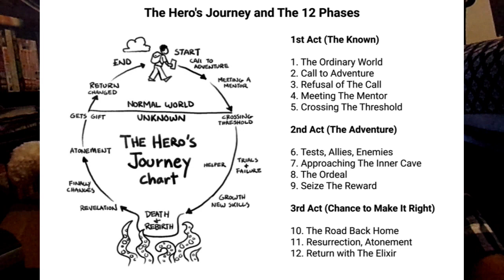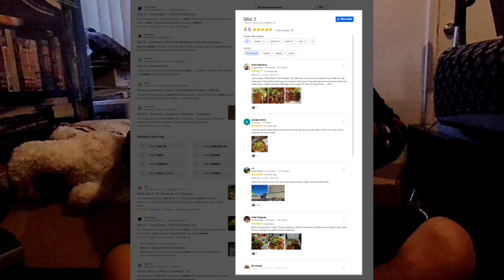Jack's Review: The Super Mario Bros Movie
Here we go! This is my review of the Super Mario Bros movie, a joint project between Illumination and Nintendo. Is this really the flop the critics say it is or does the audience see something they can't?

And to my editor, yes, I know should be working on the book. I'm getting there. I just needed to scratch this itch.